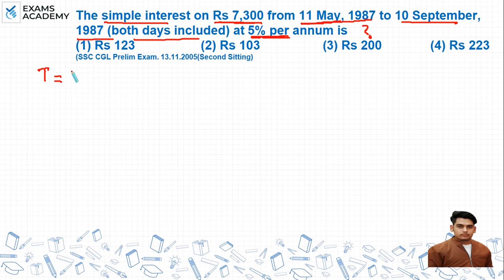The simple interest on RS 7,300 from 11 May, 1987 to 10 September ,1987 (both days included) at 5% ?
The simple interest on RS 7,300 from 11 May, 1987 to 10 September, 1987 (both days included) at 5% per annum is

Simple and compound interest previous year questions